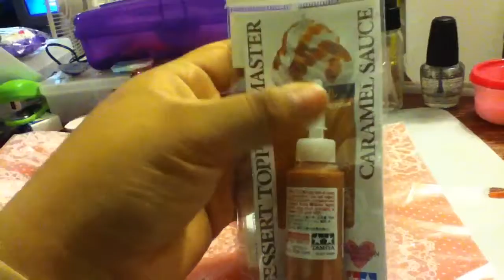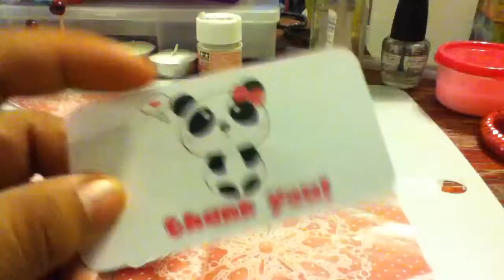Tootookawaii package opening #2